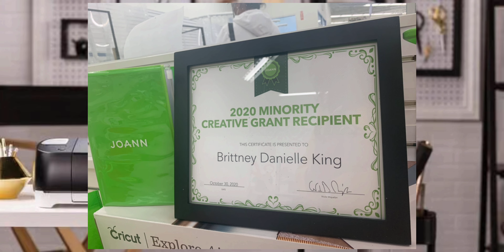Cricut Explore Air 2 RAFFLE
I will be raffling off a brand new Cricut Explore Air 2 machine presented to me by JOANN Fabric and Craft Stores as a finalist of their 1st Miniority Crafters & Sewers Grant.

The WINNER will be announced January 05, 2021 LIVE via Instagram. @kingdomknot

**The proceeds will be donated to the building fund for Thy Kingdom Has Come International Ministries**

My TKHC family is huge part of my life always pouring into to me so I decided to give back.

*You can enter more than once to increase your chances of winning